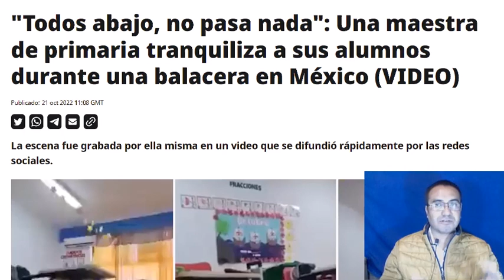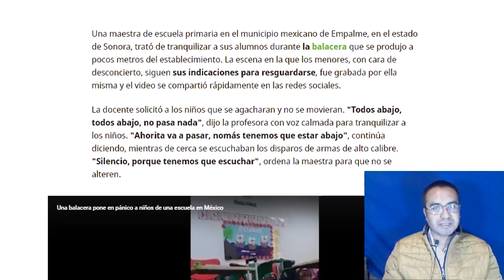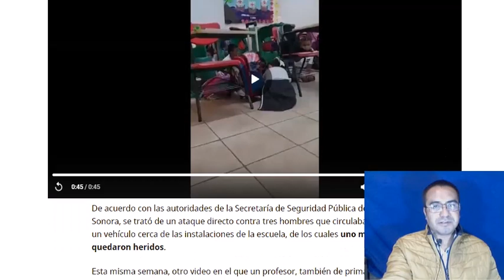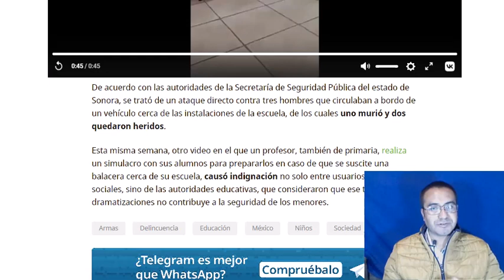Surge una balacera cerca de una Escuela en Sonora.